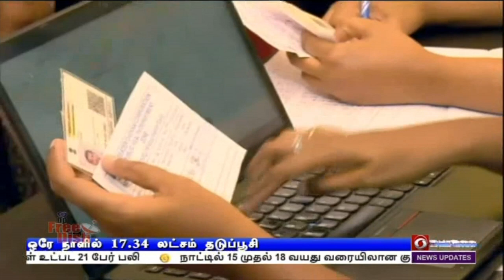17.34 லட்சம் தடுப்பூசி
தமிழ்நாடு முழுவதும் நேற்று நடைபெற்ற 18-வது மெகா தடுப்பூசி முகாம் - 17 லட்சத்து 34 ஆயிரம் தடுப்பூசிகள் போடப்பட்டதாக  மருத்துவத்துறை அமைச்சகம் அறிவிப்பு.